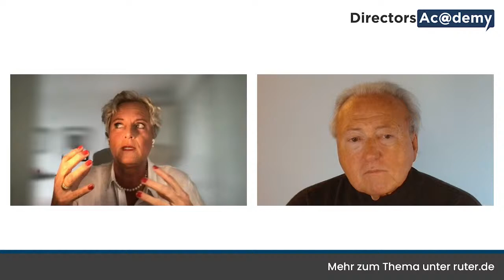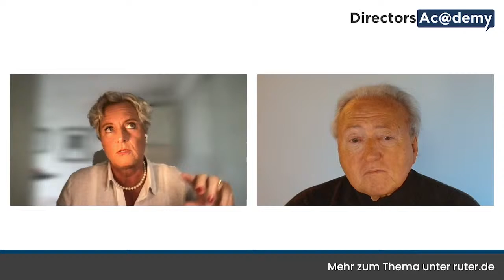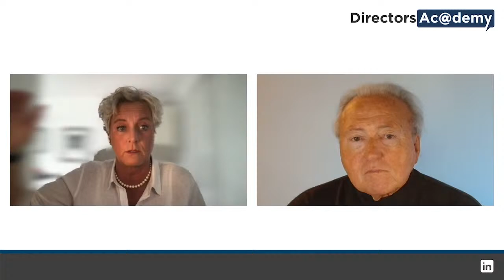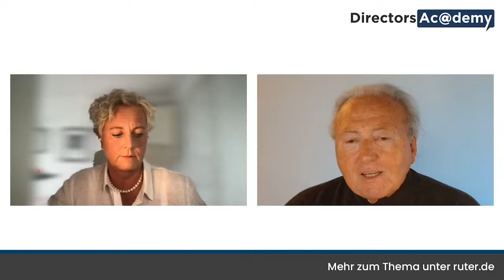Podcast für den Aufsichtsrat #47 Kirsten Lange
Kirsten Lange ist Berufs-Aufsichtsrätin und derzeit in fünf Aufsichtsräten bzw. Boards tätig. Ihre Mandate sind extrem vielfältig und umfassen u.a. einen in New York und Toronto gelisteten, globalen Automatisierungsspezialisten, ein englisches CleanTech Start-up, eine deutsche Private Equity Gesellschaft und eine globale Law Firm. Bei zwei Unternehmen ist sie Aufsichtsratsvorsitzende bzw. Chair of the Board. Von 2015 bis 2020 war sie Mitglied des Aufsichtsrats der Heidelberger Druckmaschinen AG
Vor ihrer AR-Tätigkeit war sie über 20 Jahre Partnerin bei der Boston Consulting Group und 5 Jahre in der Geschäftsführung von Voith Hydro.

Über Directors Academy:

Directors Academy ist das einzige digitale Portal zur Aus- und Fortbildung von Aufsichtsratsmitgliedern. Die didaktisch aufbereitete Online-Weiterbildung, die auch als Nachschlagewerk dient, ist in vier Versionen verfügbar: Für Kapitalgesellschaften, Familienunternehmen, Finanzinstitute oder für Unternehmen der öffentlichen Hand.  Prägnante Kurzvideos gewährleisten einen Überblick über alle relevanten Regularien und ermöglichen eine effiziente Qualifizierung und Wissensvermittlung im Selbststudium – rund um die Uhr. Der Fortbildungsnachweis belegt die Weiterbildung gemäß aktuellen Governance-Regularien.
Zahlreiche Mitgliederservices von Quartalsbriefings über virtuelle Round Tables bis hin zur Ausschreibung offener Mandate komplettieren das Angebot. Eine individuelle Beratung bei zur Amtseinführung durch ausgewählte Experten kann ergänzend in Anspruch genommen werden.
Dank des umfassenden Informationsangebots von Directors Academy halten Aufsichtsrätinnen/Aufsichtsräte ihr Wissen stets auf dem Laufenden.
directorsacademy.de